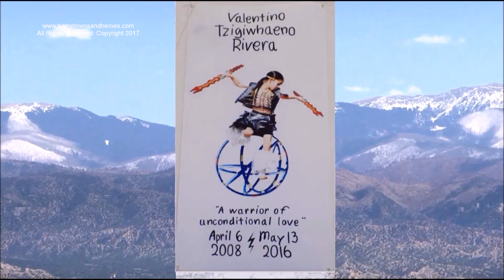NAKOTAH LARANCE hoop hip hop, and SANTA FE BREAKDANCERS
Donations for the Lightning Boy Foundation will help to continue this fabulous dancing - contemporary hip hop and breakdancing by the pueblo dancers in New Mexico, Santa Fe Dancers,and Ohkay Owingeh Pueblo.  Nakotah LaRance, world 6 time champion for his version of the hiphop hoop dance, like nothing you have ever seen.  Brilliant.